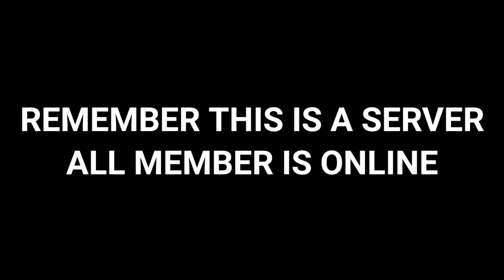Buhay Minero - SurGanCraft SMP Season 2 Part 8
Title: Minecraft Survival Multiplayer
Bio:
Hi! I'm Jan Nichol Manzano, Minecraft Video Yes I do, Youtube Shorts Yes I do, Random Games Yes I do! XD

Red Apple
Pinoy
SD
HD